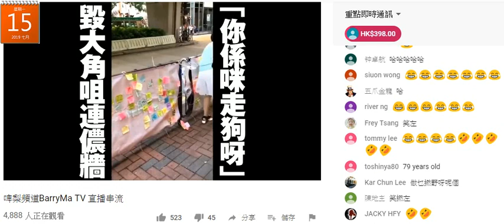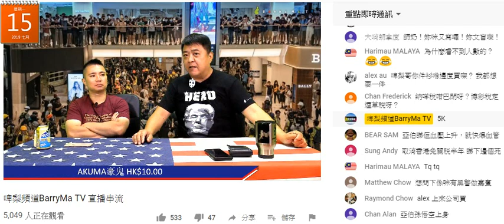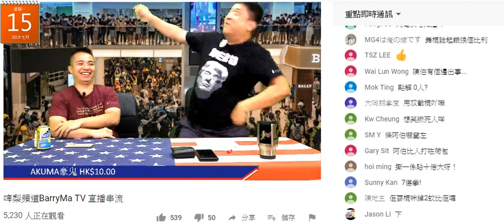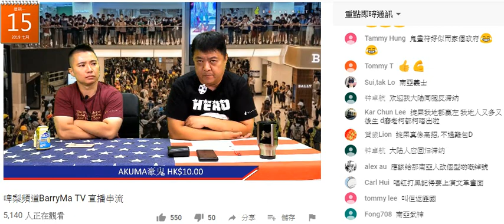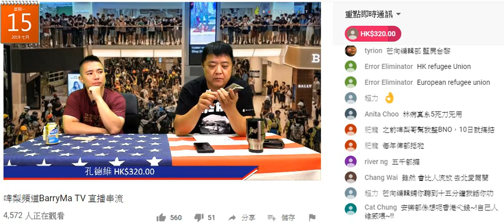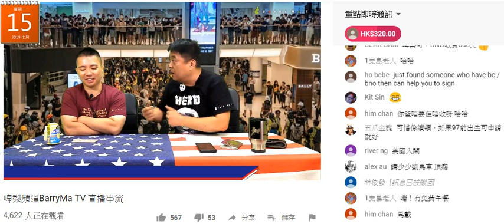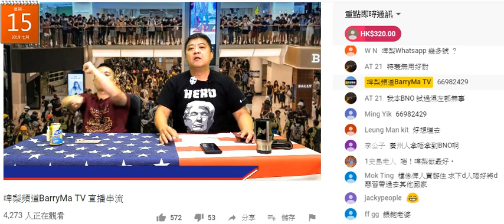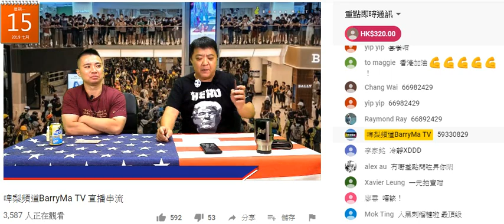啤梨晚報 2019-07-15d 撚屌馬健賢+廢撚柒閪蟲林匡正主吹